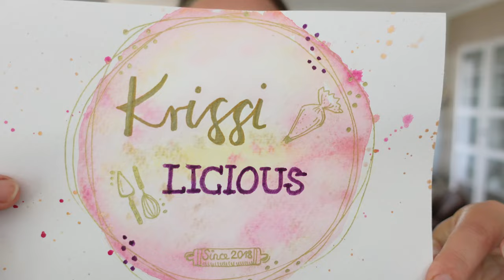Weltbestes Grill-Gemüse || schnelle leckere Beilage || mit Pampered Chef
Seid ihr auf der Suche nach einer leckeren Grill Idee? Dann probiert mein leckeres Rezept unbedingt mal aus. Wir bereiten es eigentlich immer zum Grillen zu und das besondere daran ist auf jeden Fall, dass der Grill-Käse miteingearbeitet ist. Wirklich so lecker, wenn man knusprige Käse-Spitzen zwischen dem leckeren Gemüse hat.

Eure Krizzle